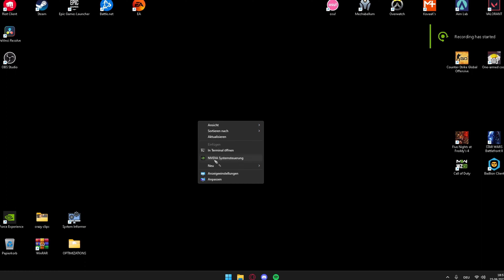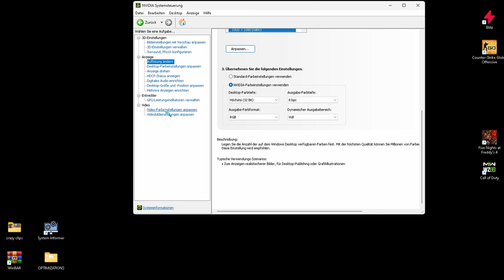My Valorant Settings for 2023 💓 (Clearest Visuals & Best Performance)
Updated settings for best visuals, fps and input delay c: (not really the best for input delay and fps i only have them like this cuz i dont want my viewers to watch minecraft gameplay)

🔸️Valorant Sens ➢ 0.058 dpi 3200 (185 eDPI low sens)
🔸️Resolution ➢ 1798 x 1080(5:3)/75Hz

⌨️Peripherals🖱️
🔸️Mouse ➢ G Pro X Superlight with Control Skates (Corepads)
🔸️Mousepad ➢ Zowie G-SR (Control/Slow Pad)

🔸️PC Specs in bio!

❗OTHERS
🔸️Song ➢ Hang On - Raimu
🔸️Recording Software ➢ Nvidia Instant Replay
🔸️Editing Software ➢ DaVinci Resolve 18 Free

0:00 Preview
0:20 Game Settings
1:43 Color Settings